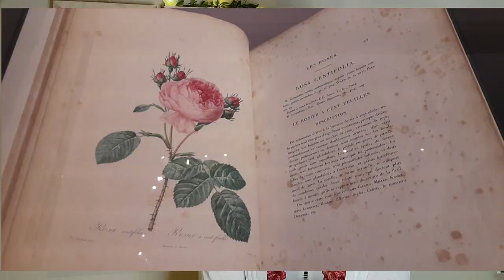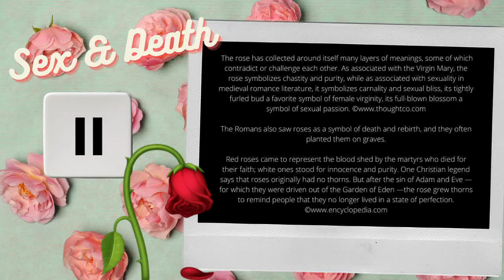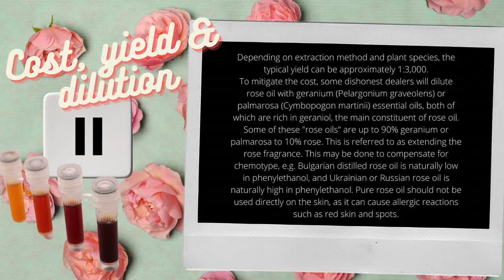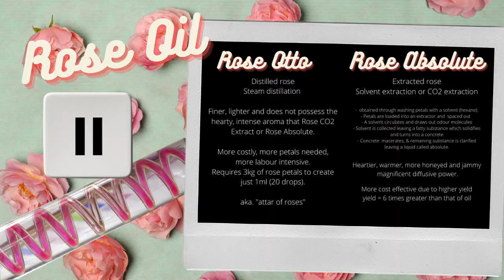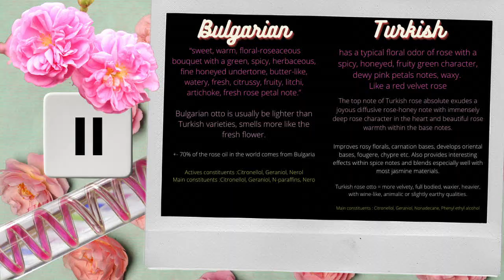🥀 A bunch of rose facts, rose in perfumery, & review of Zaharoff's latest release: Signature Rosé 🌹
0:00 Intro, Rose & Release
2:57 Rose in History
4:42 Rose in Mythology
5:05 Rose, Sex & Death
5:44 Rose & Religion
5:51 More Symbolism, Floriography & Rose in Literature
7:32 More Facts (hey, I said it would be a bunch, don't judge)
8:14 Rose for Men?
8:45 Precious Oil
9:33 Wild Rose
9:47 Rose in Perfumery:
Damascena & Centifolia
Harvest
Processing
11:38 Rose otto, rose absolute, & rose water
13:27 Kaleidoscope of the perfumer
14:45 Bulgarian vs. Turkish rose
16:22 ZAHAROFF SIGNATURE ROSÉ
background, perfumer etc.
18:06 REVIEW
Note breakdown
21:40 EGA pomegranate Rooibos drink
21:56 Description and Occasion
Delina - Oud Bouquet Spectrum